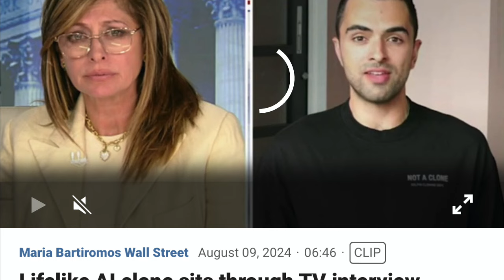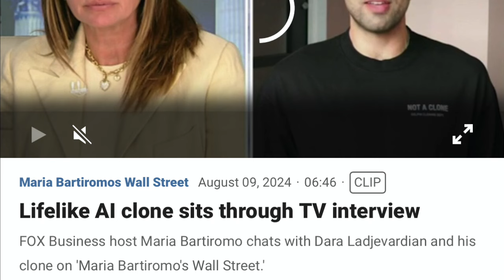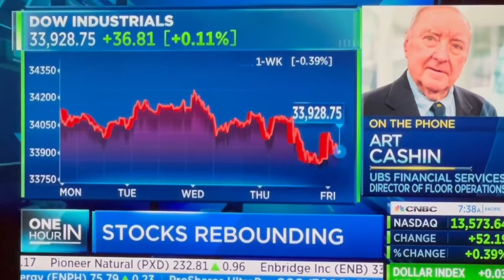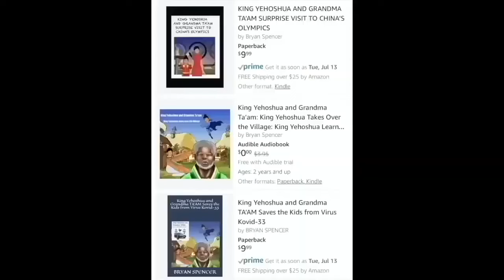OMG! PROOF! HUMAN & VIRTUAL CLONES WILL USE A.I. BITCOIN XRP & CRYPTO!